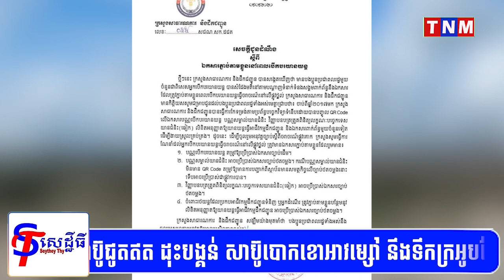អ្នកបើកបរយានយន្តតម្រូវឱ្យ ដាក់បណ្ណបើកបរច្បាប់ដើមតាម ខ្លួន ខណៈកាតគ្រីអាចប្រើឯក សារថតចម្លង